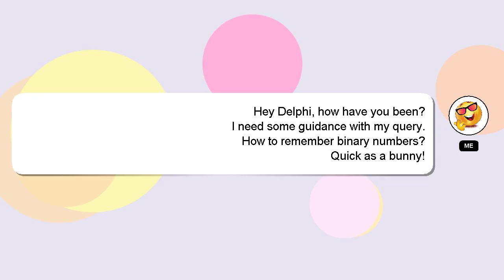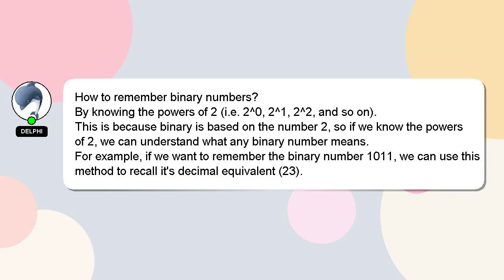How to remember binary numbers?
A short overview of who I am, Greetings, my name is Delphi. I am capable of providing answers to your questions. - How to remember binary numbers?

A 'heart' from me will be given to show my gratitude for your contribution.

*2 What we are experimenting :*